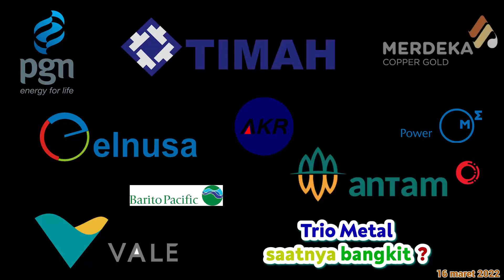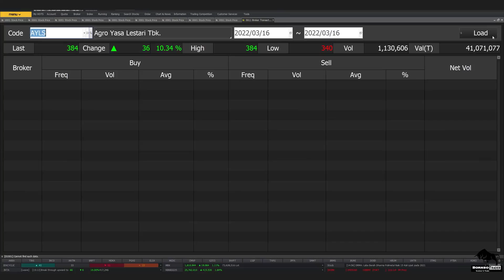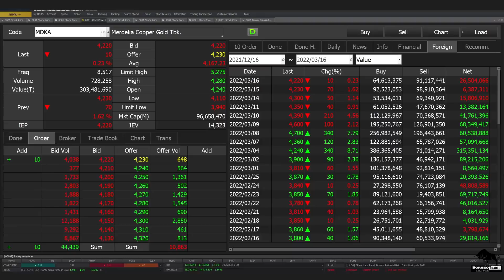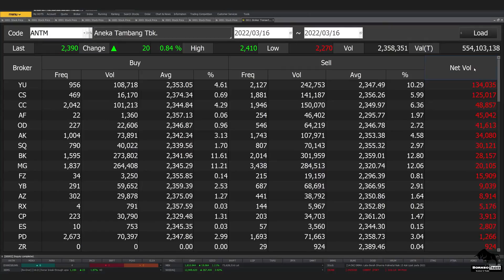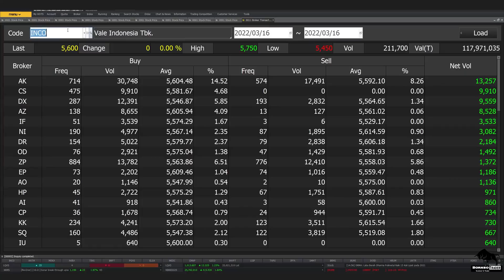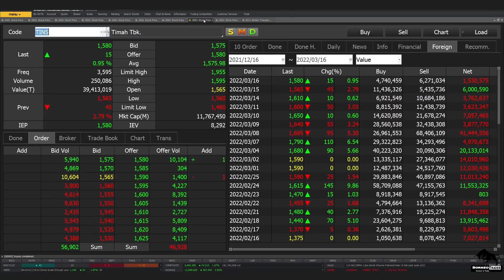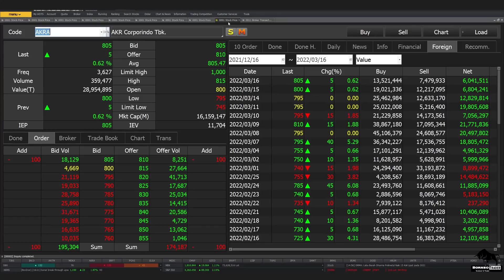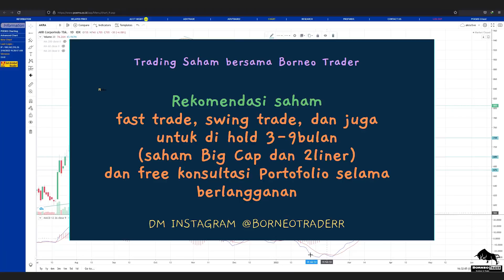Analisa Teknikal MEDC ELSA PGAS MDKA BRPT ANTM INCO TINS AKRA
bisa hubungin
2. DM Instagram @borneotraderr   (R-nya 2)

 0:00 - Intro
 0:22 - MEDC
 1:58 - ELSA
 3:33 - PGAS
 4:48 - MDKA
 6:06 - BRPT
 7:07 - ANTM
 8:44 - INCO
10:27 - TINS
12:03 - AKRA
13:16 - Info Grup Trading Borneo Trader
13:31 - Info Kelas Scalping Borneo Trader